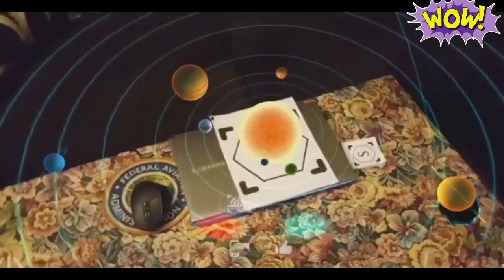Доповнена реальність на уроках астрономії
Мобільний додаток
AR Solar System